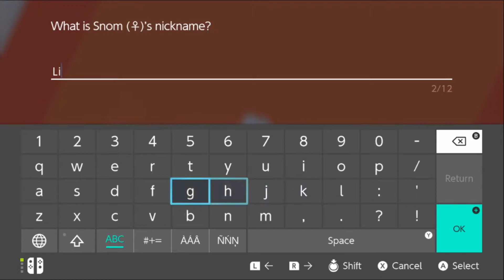Pokemon: Sword | Dry Icesolation (Episode 11)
Welcome to The Galar Region the newest adventure in the Pokemon Series! Join me on my adventure through the Galar Region to become the Champion and eventually make my reign in competitive start maybe... lol